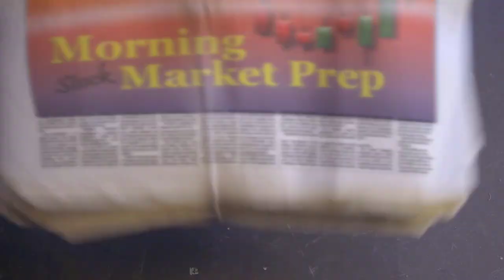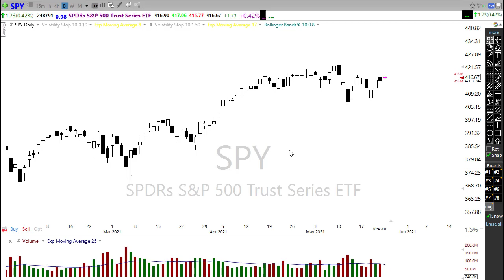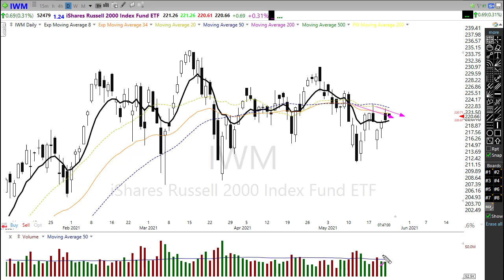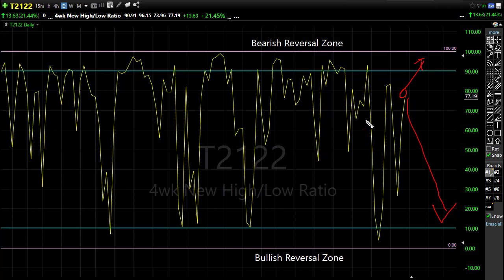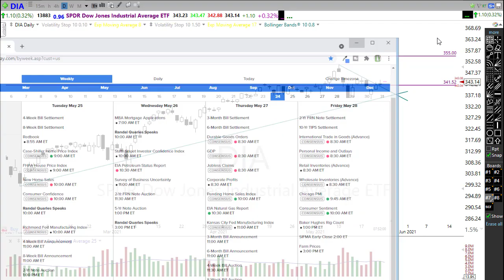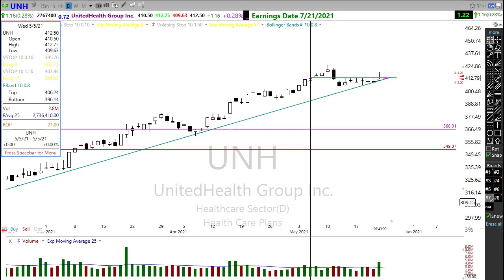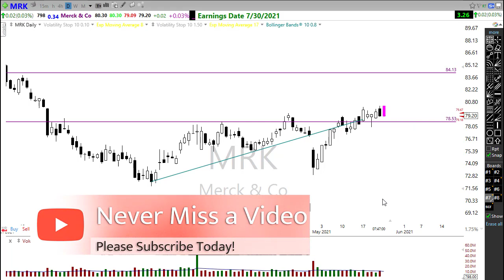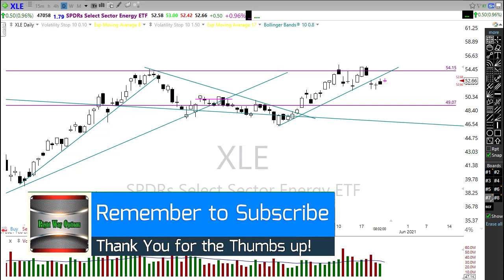Morning Market Prep | Stock & Options Trading | 5-24-21